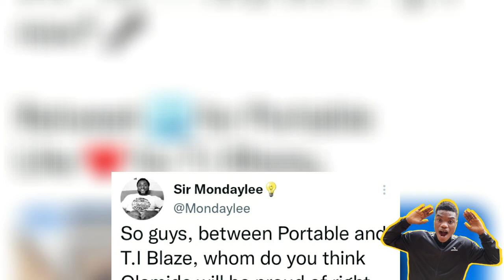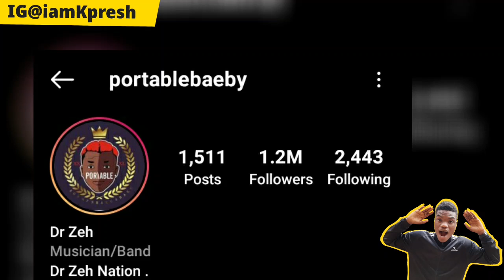Olamide React as T I blaze blast Portable Zazoo Machala Wizkid Davido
Olamide Portable Zazu zazoo T.I blaze Machala Davido Wizkid